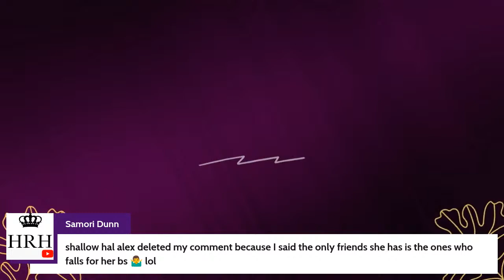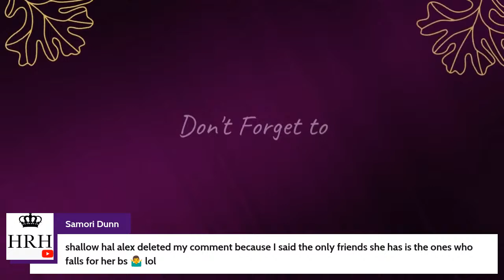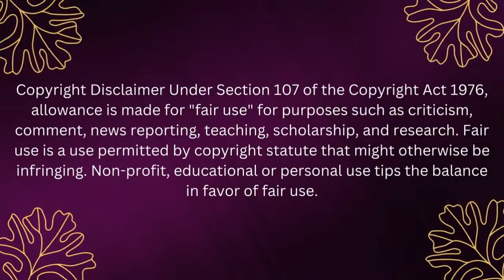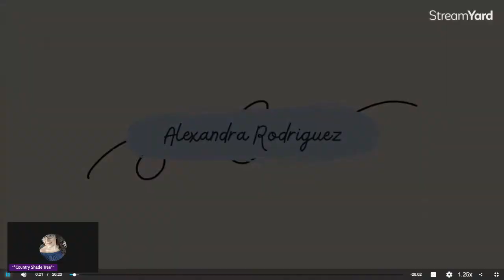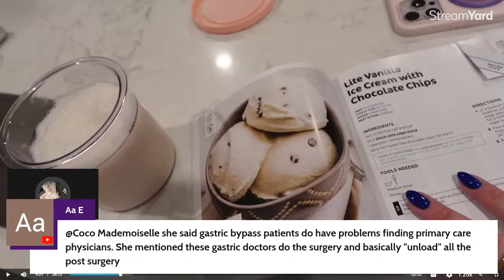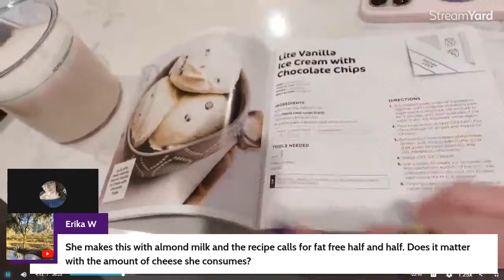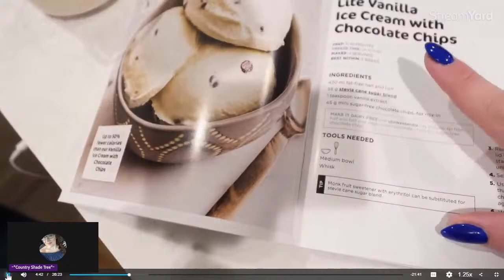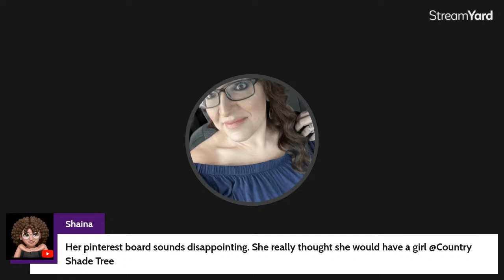AFTER DARK REACTION: The aliens didn't take them.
As always, this is a REACTION CHANNEL. We are watching together as a group that has been affected by Alexandra Rodriguez and her lies, manipulation and gaslighting.

Like reaction channels?

If you like the look of the original items and not her Amazon "dupes", they might actually cost less than the "dupes". Someone tell me she's not using her viewers for their money. I'll wait as apparently I have so much time according to some.
This channel consists of gossip/commentary of media gathered from public spaces and commentary in the form of personal opinions on that media. Please do not harass others involved in the discussion OR THE CREATOR OF THE ORIGINAL CONTENT

Please do not use this video or platform to facilitate hateful behavior or harassment. The purpose of this video and/or livestream is to have discussions based on the produced and monetized content, and characters therein.

The views, commentary or opinions expressed in the form of Shorts, livestreams or uploaded videos are solely of the channel owner and do not necessarily reflect the views of the original creator.
Please do not harass others involved in the discussion OR THE CREATOR OF THE ORIGINAL CONTENT.

Please DO NOT harass or bully anyone mentioned in this video, it is meant for commentary, entertainment and educational purposes only.

When commenting during a live stream OR on a video please keep YouTube's community guidelines in mind.  I reserve the right to delete/hide comment(s) I deem as hateful, bullying or threatening in nature.

*I AM NOT CLAIMING TO BE A PROFESSIONAL
*PLEASE SEEK PROFESSIONAL HELP ACCORDINGLY